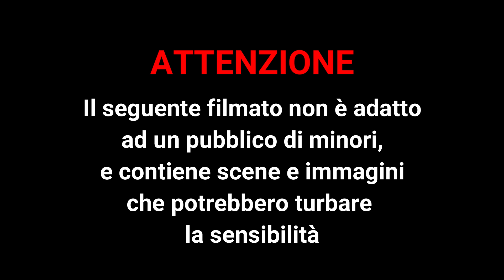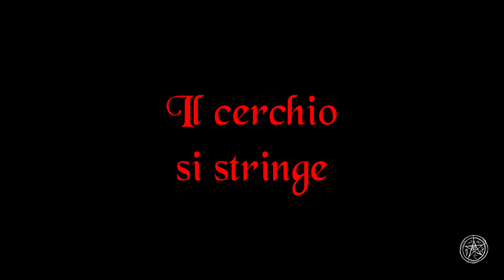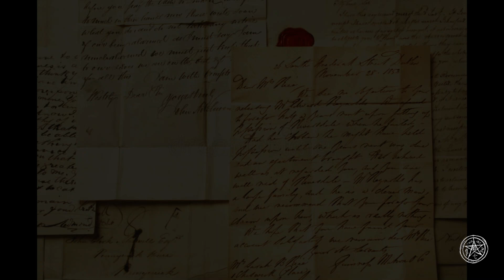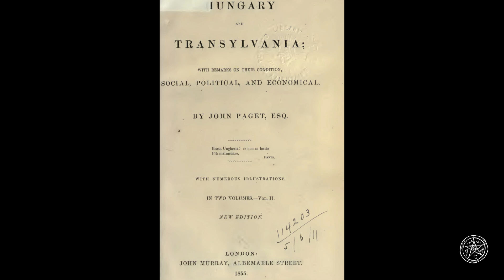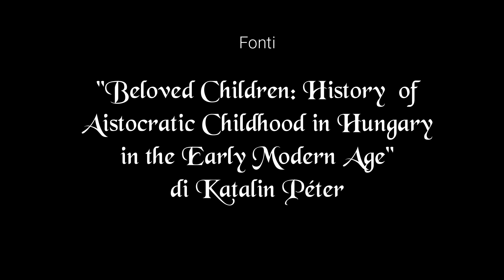Elizabeth Bathory: la verità sulla Contessa Sanguinaria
La vita e la morte di una donna decisamente fuori dal comune.

Fu bellissima, ricca e influente. Fu moglie, madre e donna dalle potenti amicizie, intoccabile e lodata finché non commise un gravissimo errore che le costò la vita, catapultandola nella più nera delle leggende e consacrandola all'eternità.
Seguiteci, e attraverso questo documentario vi condurremo direttamente nell'Ungheria del 1600, sulle tracce  della Contessa Erzsébet Báthory, alla scoperta di quella che fu REALMENTE la sua vita.

Carlotta Bazoli e Roberta Terrevoli vi porteranno attraverso un viaggio lungo 400 anni, per riscoprire le origini e la storia di una donna che la malvagità dell'uomo ha trasformato in un mostro.